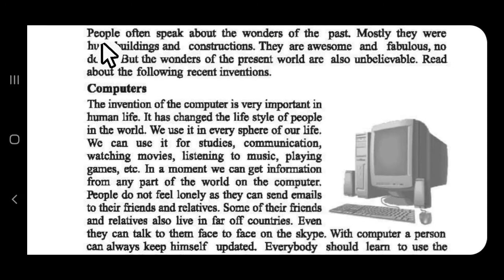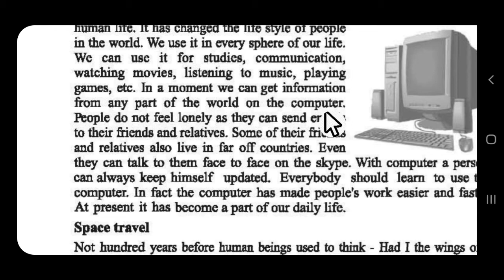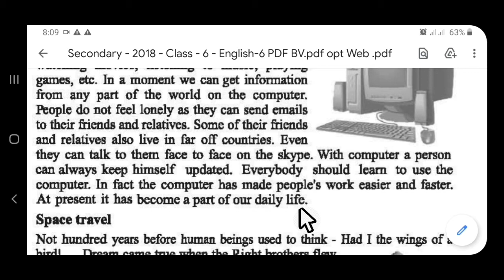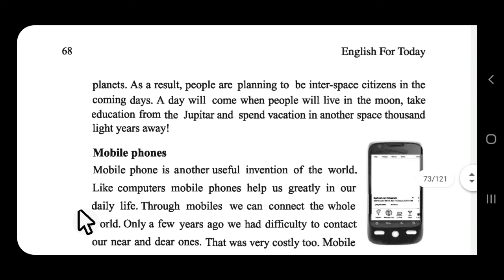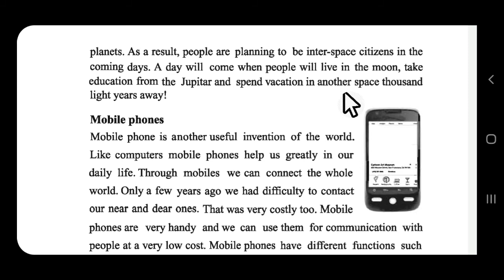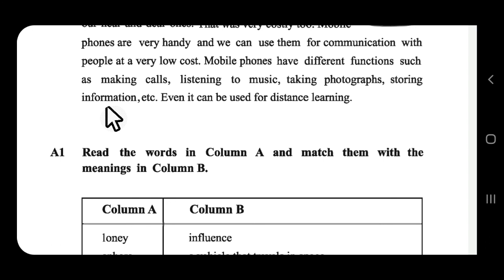Class 6 || English || Wonder of the world-2 || Lesson 24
২০২১ সালের নতুন সিলেবাস অনুযায়ী উক্ত লেসনের বাংলা অর্থ ও ইংরেজি উচ্চারণ এই ভিডিও তে দেখানো হয়েছে।